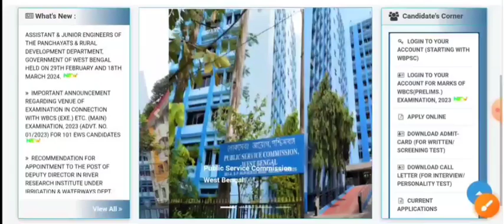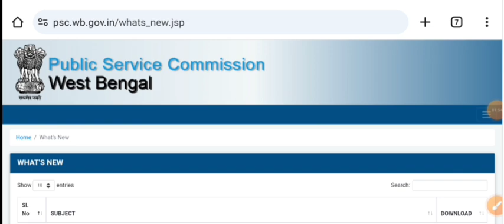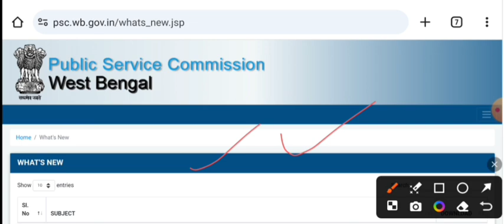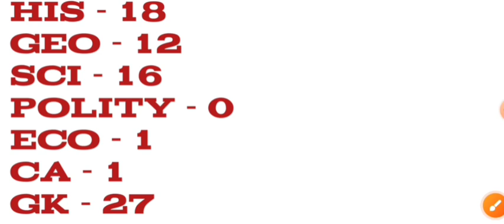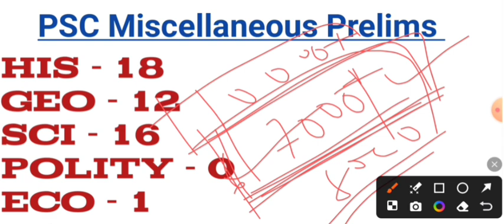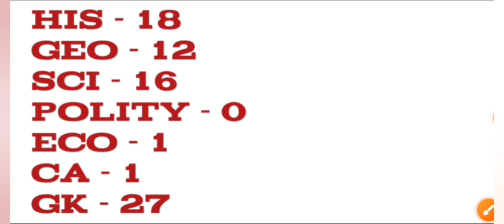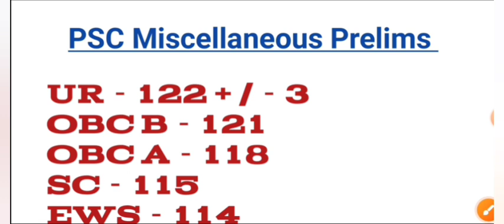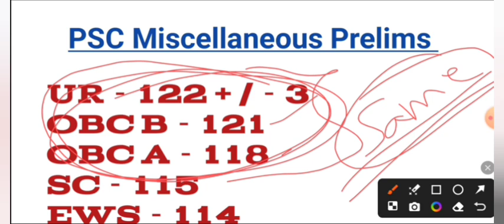psc miscellaneous cut off 2024 । psc miscellaneous prelims cut off 2024 । miscellaneous cut off ।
Psc miscellaneous cut off 2024 । psc miscellaneous prelims cut off 2024 । Psc miscellaneous expected cut off marks 2024 ।।